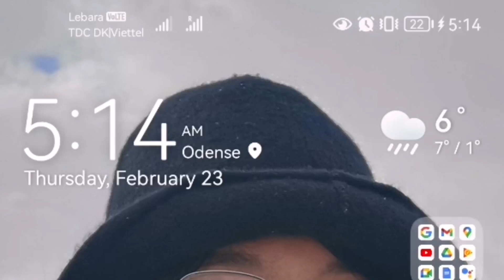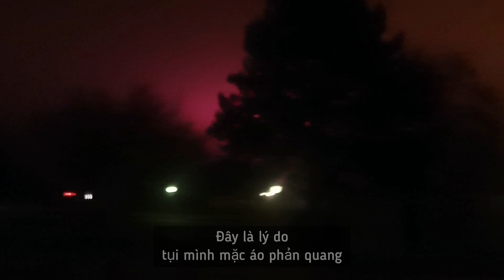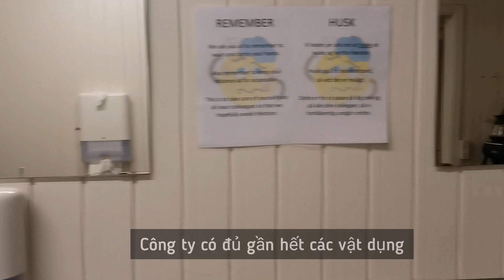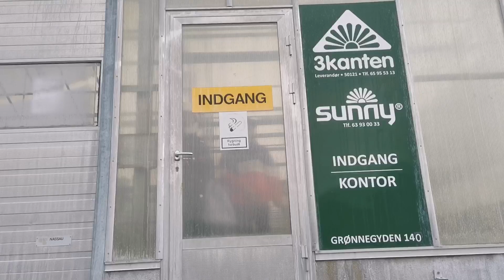Một thường ngày của TTS farm hoa ở Đan Mạch mới sang 2 tuần 🌹🌻🌷🌱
Đan Mạch đang ở những ngày tháng cuối tháng hai. Trời ngày âm u, ngày nắng chang chang. Mỗi lần thấy nắng, đôi chân mình lên tiếng hãy đi ra ngòai chơi đi. Mà khi thò cái mặt ra ngòai cửa là cả một bầu trời lạnh nghéo. Nắng mùa này thiệt biết đánh lừa đôi chân ham vui của tui mà.
Những lúc đạp xe đi làm, phần vì chưa quen, phần vì ngược gió mà cái giò nó mỏi, muốn đình công ngưng đạp. Mỗi lần như thế, mình đều nghe nhạc khi đạp xe,  giai điệu những bài hát yêu thích vang lên, kết hợp với khung cảnh đẹp, cơn mỏi chân tan biến, chỉ còn mình lâng lâng với con đường, âm nhạc, và thiên nhiên.
P/S: cũng gửi lời thank kiu tới Mắm Vy, Kiệt, Thư đã hỗ trợ clip này. Tội nghiệp đứa nhỏ dừng xe nhìu lần giữa trời giá rét cho bà chị quay. Hehe.